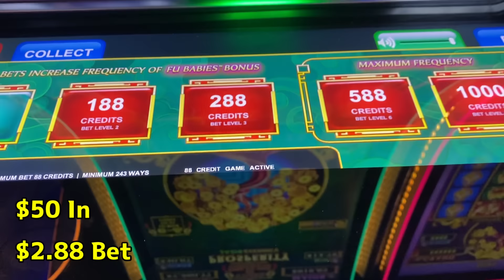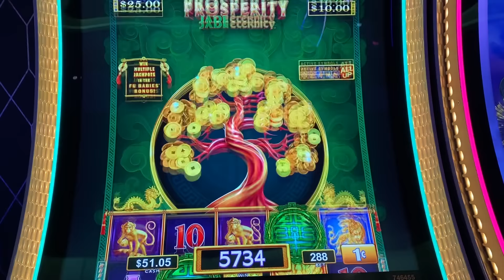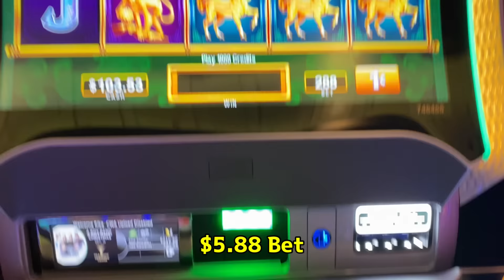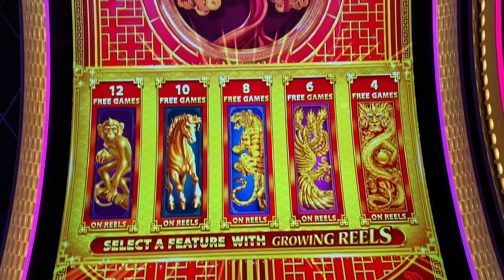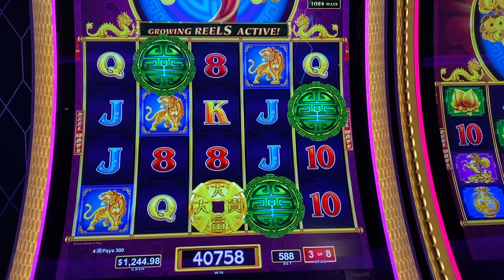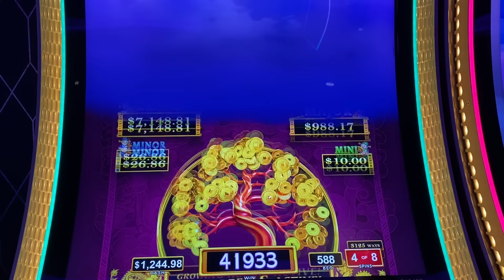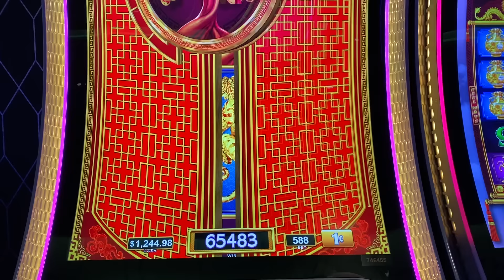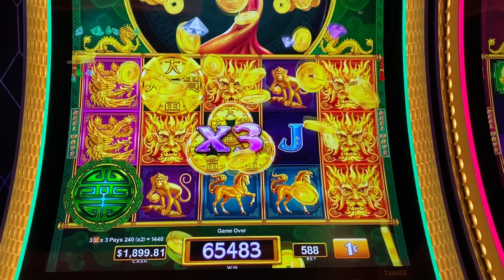★BIG BIG WIN AGAIN !!★NEW TREE OF WEALTH PROSPERITY JADE ETERNITY Slot (SG) ☆☆栗スロ Yaamava' Casino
New Version of Tree of Wealth Prosperity JADE ETERNITY (SG) Slot Big Big Win @Yaamava